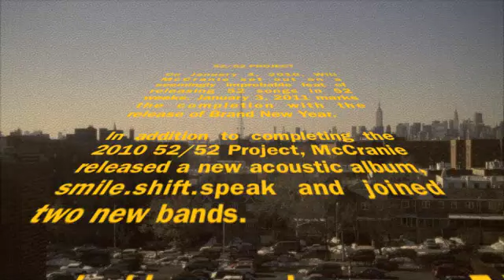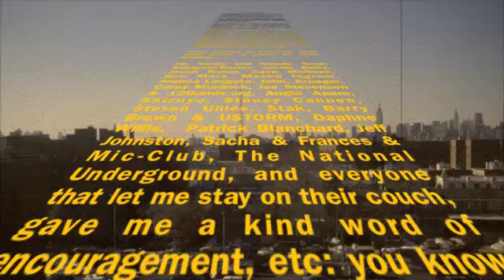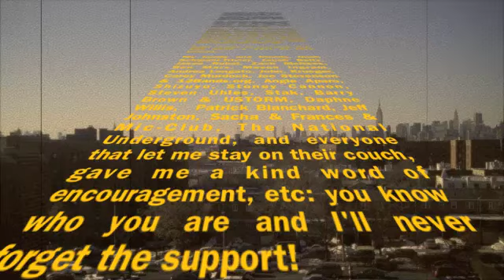Will McCranie: 52/52 PROJECT Finale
52/52 PROJECT: Week 52, Song 52 - Brand New Year

We made it... 52 songs in 52 weeks. Huge thanks to everyone that was a part of this journey!

5252Project.com